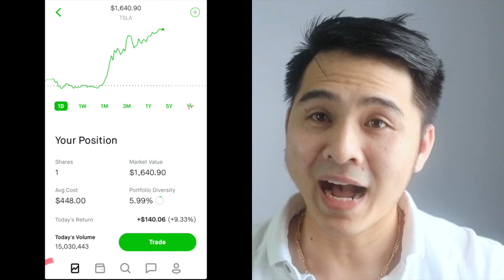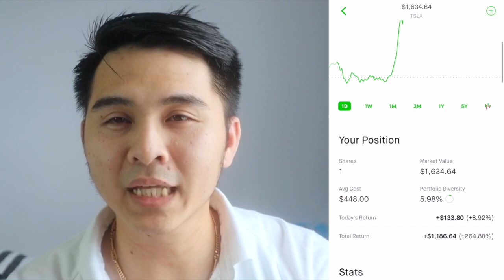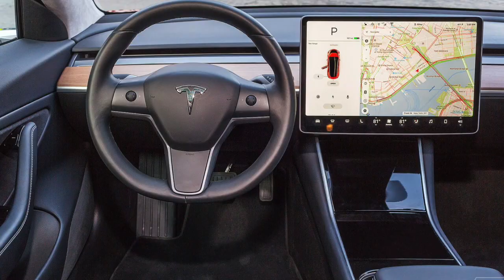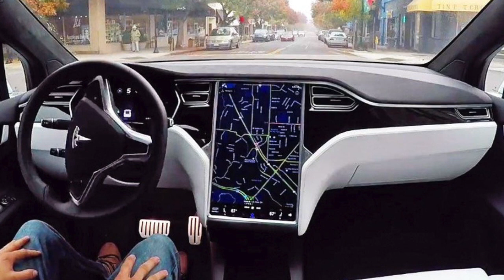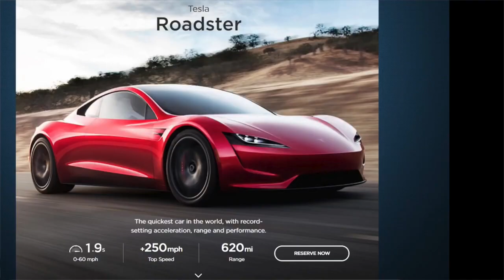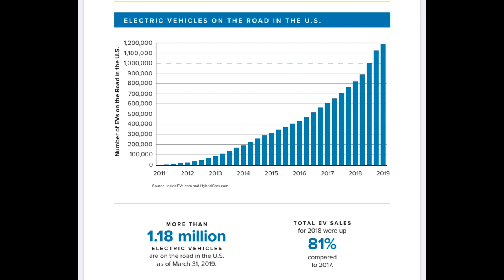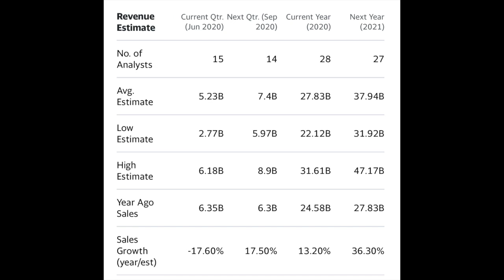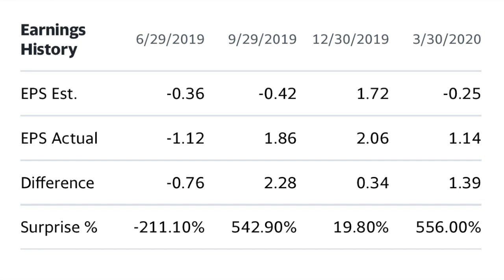CÓ NÊN MUA TESLA STOCK GIÁ $1,600???